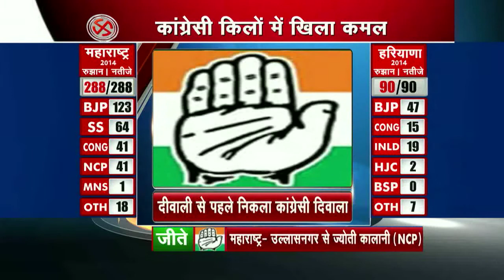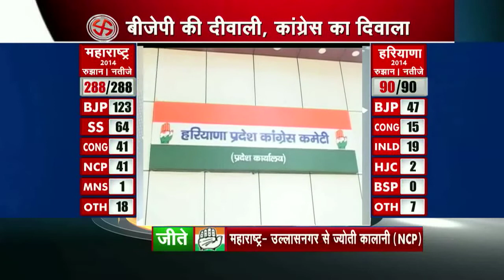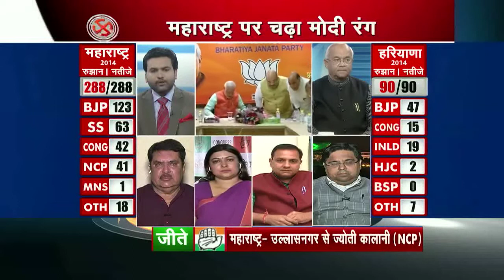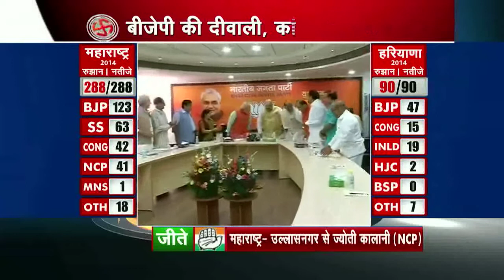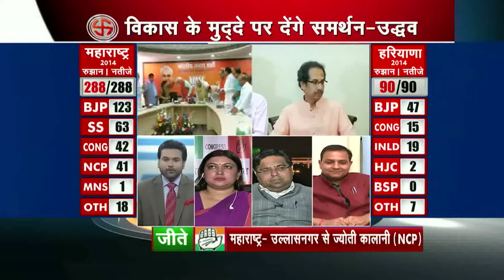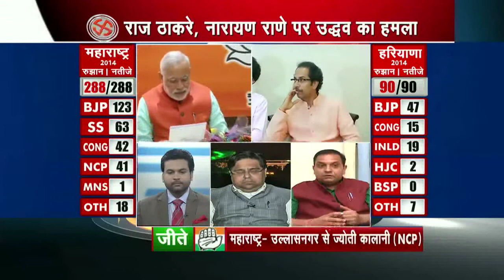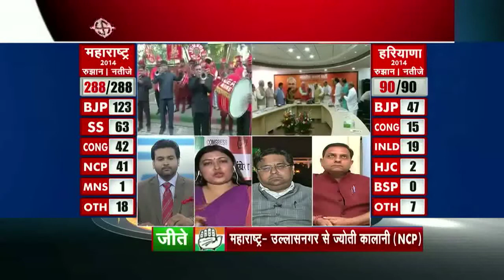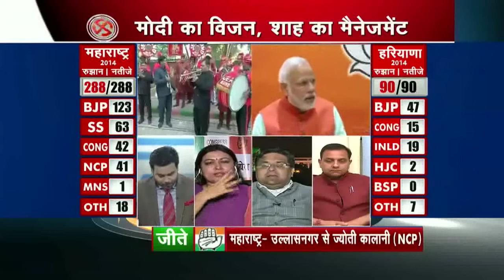Live Election results Part 13: Diwali for BJP, 'Diwala' for Congress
Former Maharashtra CM Prithviraj Chavan, who earlier conceded defeat in the assembly polls, addressed the media and once again accepted full responsibility for the party performance in the state.